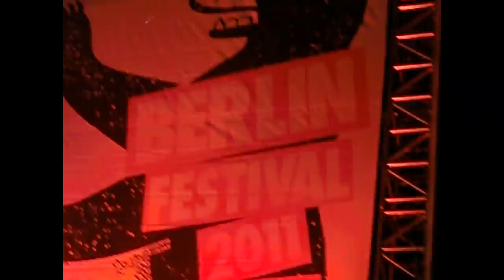Boys Noize (Berlin Festival 2011)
Boys Noize auf der Main Stage des Berlin Festivals 2011 - was für ein Spektakel! Wie Rammstein - nur anders! Sorry, für den miesen Sound, aber die Bilder entschädigen hoffentlich! :-)